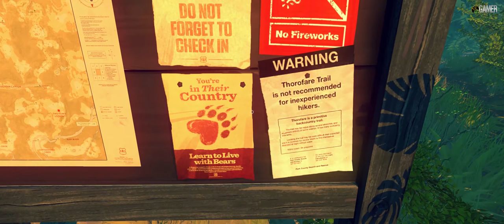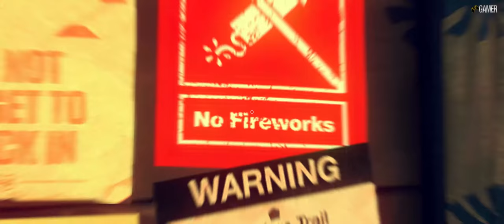Firewatch opening Scene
Now its time to try this older game "Firewatch". its from 1996 the story follows a fire lookout named Henry in the Shoshone National Forest, a year after the Yellowstone fires of 1988. A month after his first day at work, strange things begin happening to him and his supervisor Delilah, which connects to a conspired mystery that happened years ago.